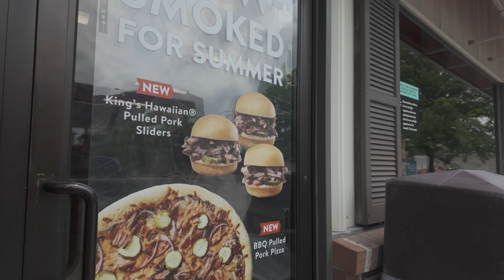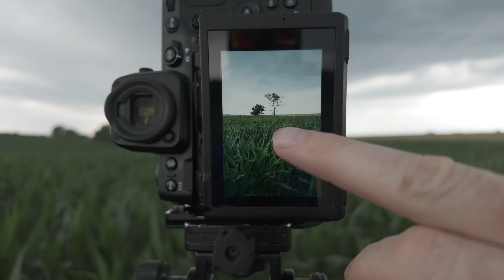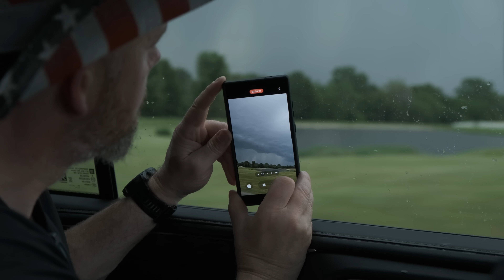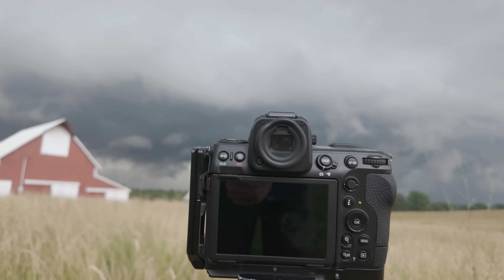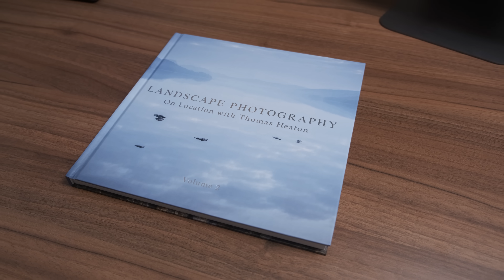Photographing Lightning Storm & Getting Too Close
I travelled to the USA to photograph storms. Today we experienced a lot of thunder and lightning, which was a real challenge to photograph. It was an unforgettable experience, and easily one of the most exciting things you can do with a camera, in my case a Nikon Z8.